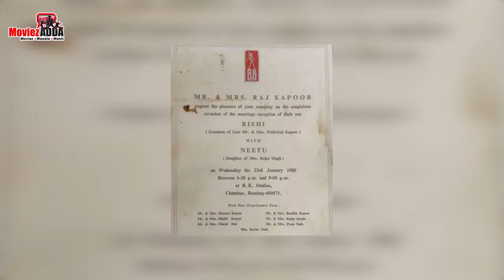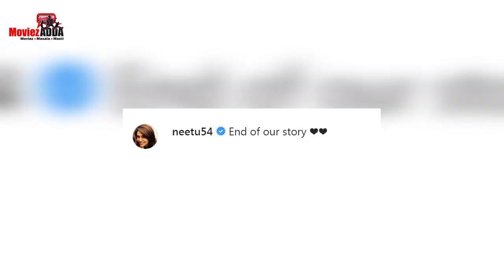Rishi Kapoor And Neetu Kapoor’s Wedding Pictures, RECEPTION Invite Go Viral On Social Media!